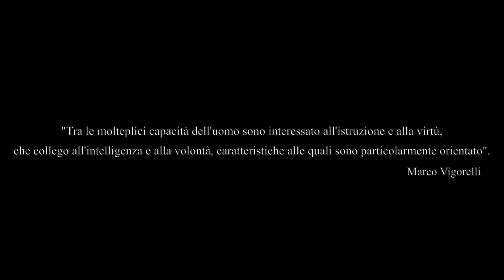Giovanni Crostarosa Guicciardi, ricordi di un guerriero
Giovanni Crostarosa Guicciardi, Dottore commercialista e Dirigente di Collegi Universitari, racconta il suo incontro con Marco Vigorelli